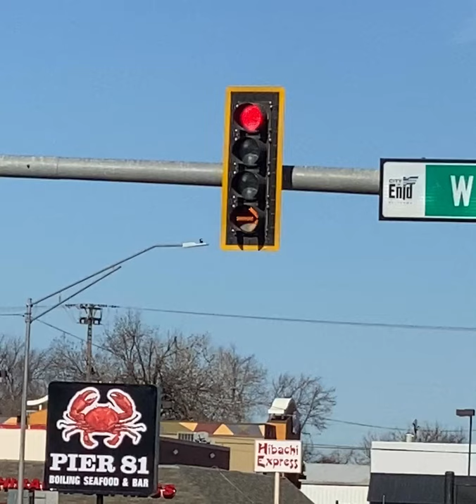Bimodal 4 section Right turn signal (Traffic Lights #2)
This was also found in Enid Oklahoma like the other one